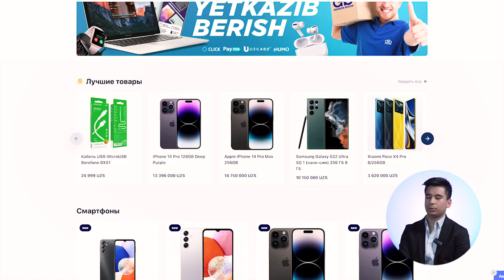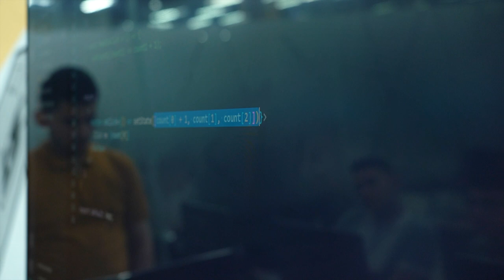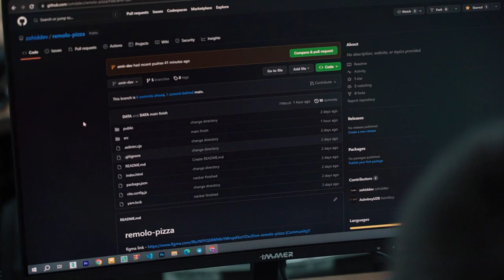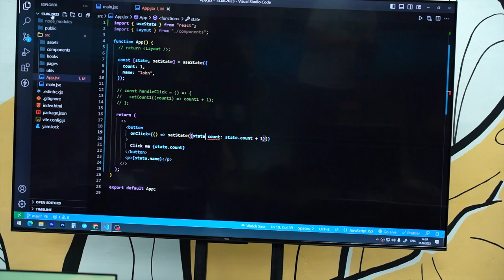Frontend web dasturchimiz bilan suhbat!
💻 Do’stlar, bugun sizlarni "Frontend web dasturlash" kursi o'qituvchisi Zohidjon Ozadov bilan tanishtiramiz. U hozirda appx.uz firmasida frontend web dasturchi sifatida ham faoliyat yuritib keladi.

🎙 Suhbat davomida o’qituvchimiz faoliyati va o’z tajribalari, kurs davomida qanday bilimlarga ega bo'lish mumkinligi haqida haqida so'zlab berdi.

Keyingi mehmonimiz kim bo'lishini xohlaysiz? Izohlarda yozib qoldiring)